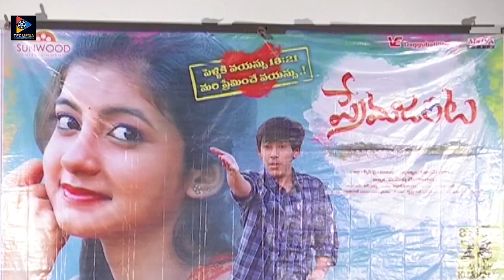Prema Janta Movie Audio Launch | Ram Praneeth | Sumaya | Sunwood Entertaiments | TFC Filmnagar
Prema Janta Movie Audio Launch. Prema Janta Movie Is Directed By Nikhilesh Thogari And Produced By Mahesh Mogulluri. Music composed By Nikhilesh Thogari. Ram Praneeth, Sumaya Are Playing Main Lead Roles In This Movie.

ENTERTAINMENT

MOVIES

NEWS

WEBSITES